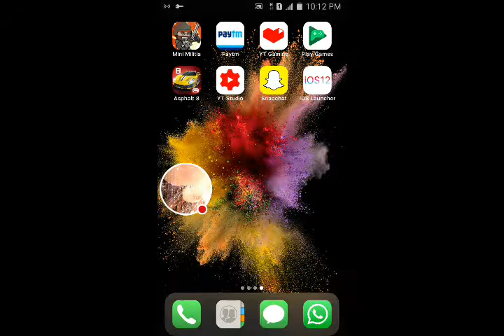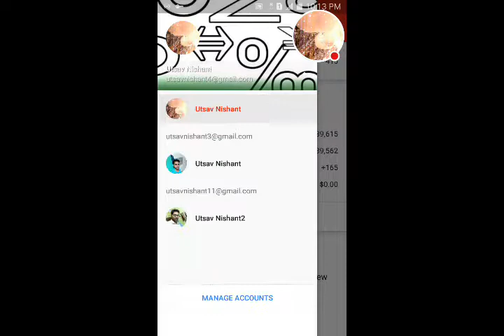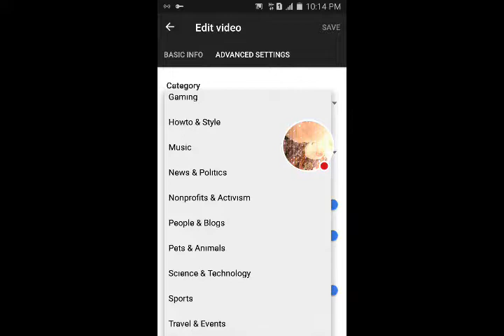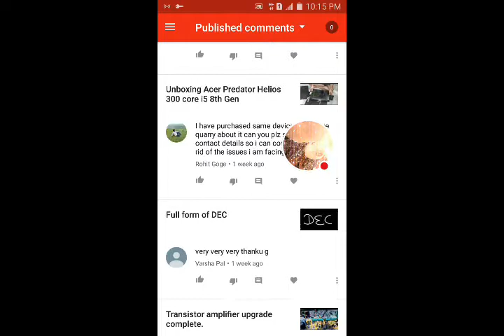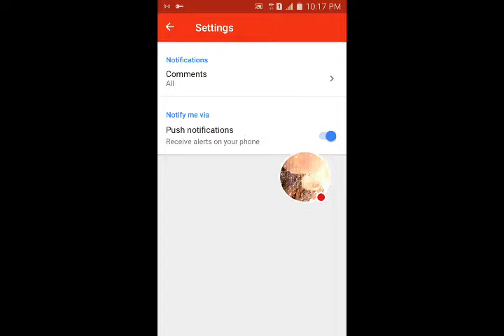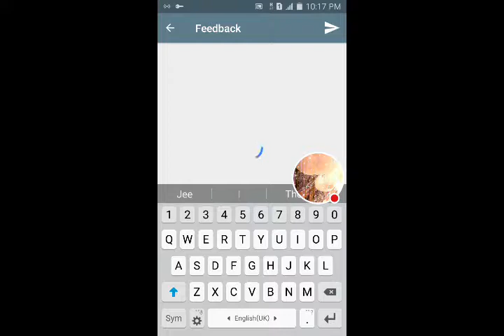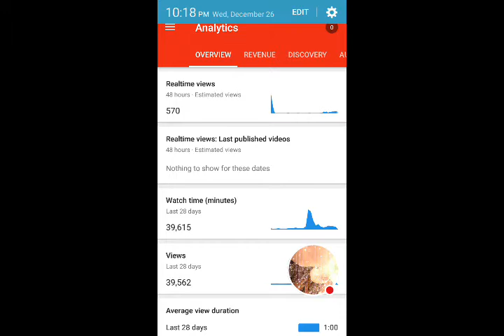Youtube studio app review/tutorial